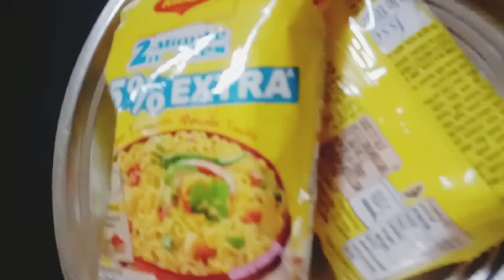Maggie 😋 maggie मॅगी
Maggie 😋 maggie मॅगी सोपी रेसिपी